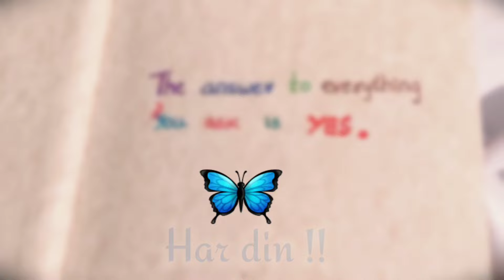Day 288 | Secret Daily Teachings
Check more helpful videos to become manifesting magnet 🧲

[You won't get a reply but har mail padha jaega (Every mail will be read)]